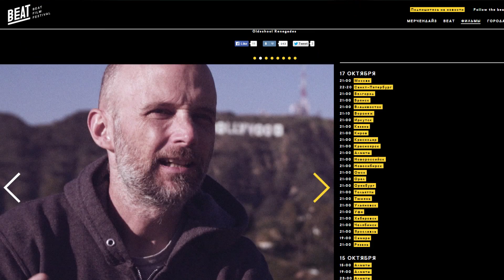Культурная среда. Выпуск 5.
После небольшого перерыва наша любимая программа "Культурная среда" возвращается в улучшенном формате. В этом выпуске: грядущий концерт Линды, на который не осталось билетов, фестиваль музыкальных фильмов в Космосе, сто миллионов девочек группы One Direction и многое другое!

- Линда : большой С.К. & Premium club "Панкратов"